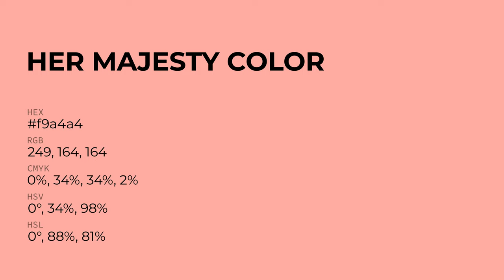Her Majesty color f9a4a4 hex Cool Red color f9a4a4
What color is Her Majesty ? f9a4a4 hex, Cool Red color f9a4a4

Hex f9a4a4 Color Code is also known as Her Majesty color

Hex f9a4a4 Color code in RGB color code model is created after adding 97.65% red color, 64.31% green color and 64.31% blue color.
Hex f9a4a4 Color code in CMYK color (process color) code model is generated after subtraction of 0% cyan, 34% magenta, 34% yellow, 02% black.